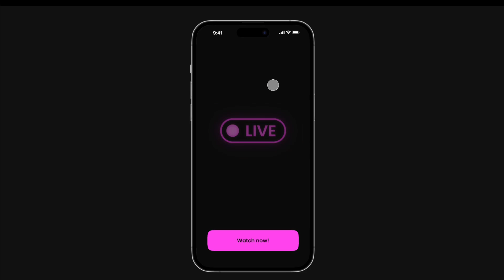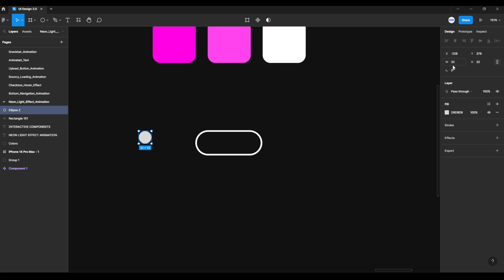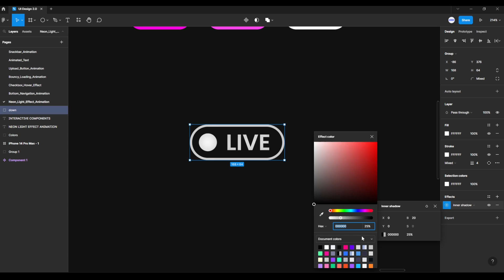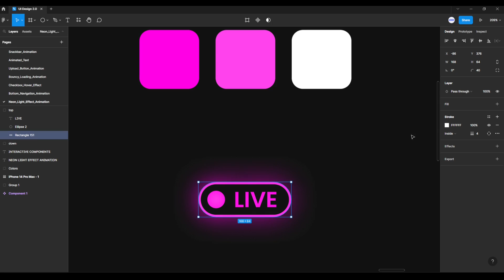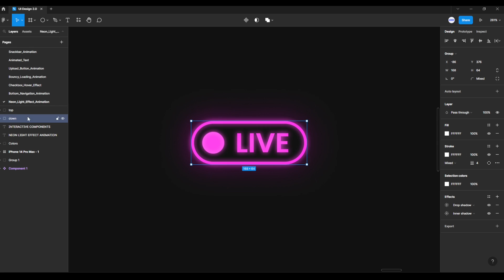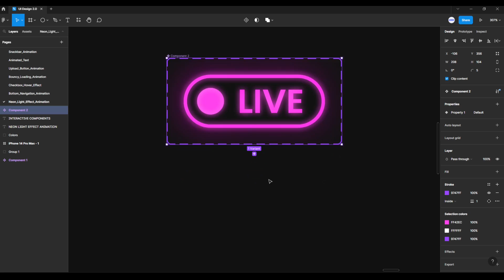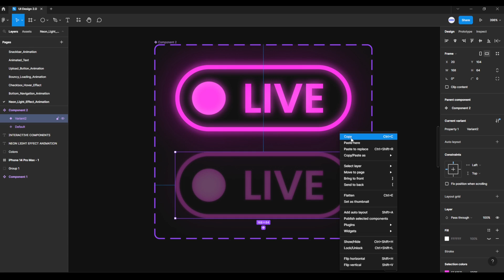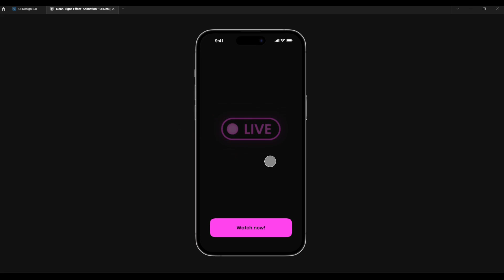Neon Light Effect Animation in Figma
In this tutorial, I will show you how to make Neon Light Effect Animation in Figma with Figma Interactive Components. Also, you will learn how to use Groups, Components, Variants, Prototype and Smart Animate.

In this video I show you:

00:00 Intro
00:23 Neon Light Effect Design
05:58 Create Variants
07:55 Prototype